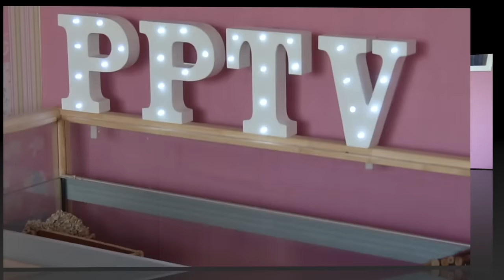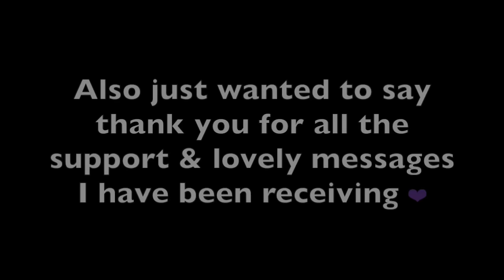Pet Updates & New Schedule?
✿ Social Media ✿

✿ Filming/Editing ✿